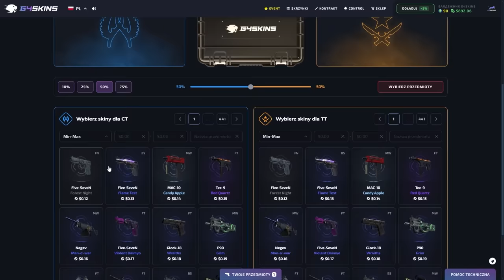Ojciec BRONI SYNA- Konferencja FAME 22- NAJLEPSZE MOMENTY (cz. 2/3)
źródło:  @FAMEMMATV